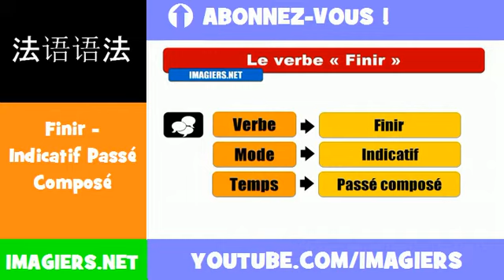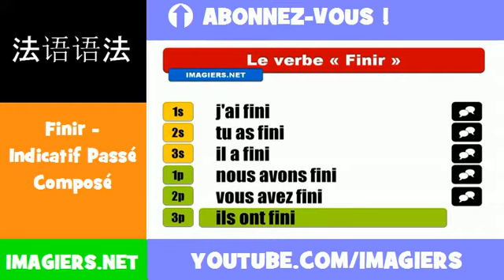法語動詞 = Finir = Indicatif Passé Composé